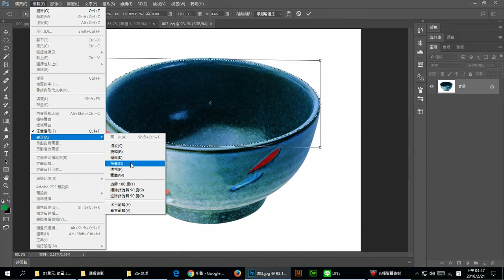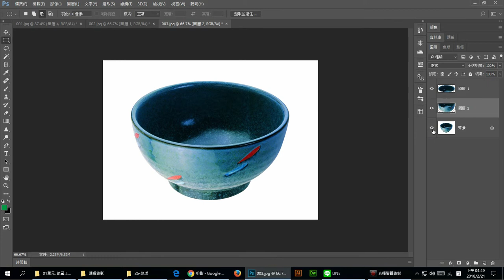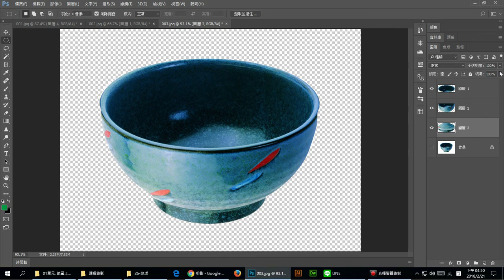第07章 選取與去背工具 01 範圍工具與變形 3